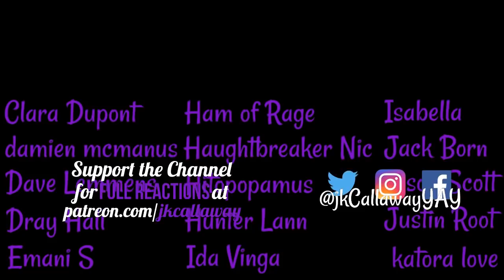The Boys REACTION 1x3: Get Some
The Boys Reactions w/ Siobhan
Season 1 Episode 3 - Get Some
SPOILERS if you haven't seen this episode OBVIOUSLY